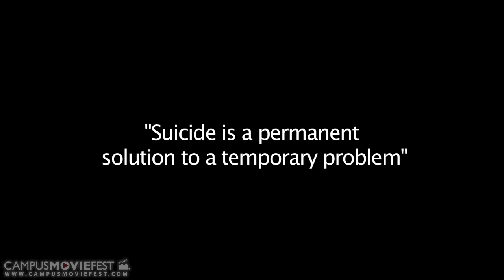Despondency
A short look at falling under depression because of making irresponsible decisions. The trials of contemplating suicide and dealing with guilt.

Created by one life at The University of Tampa in 2012 as part of Campus MovieFest, the world's largest student film festival.

Despondency  Cast & Crew :
Joshua Colon - Captain
with
james bearden - post-production
Brandon Kanty - Director, Editor
iram cesani - Actor